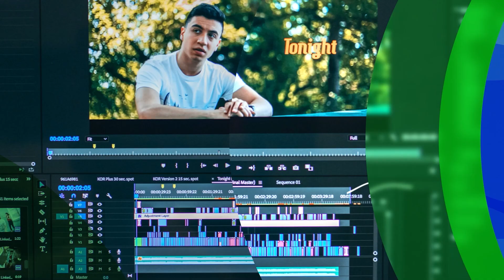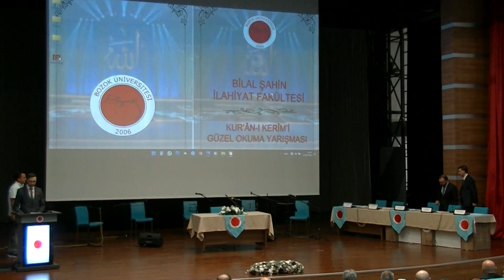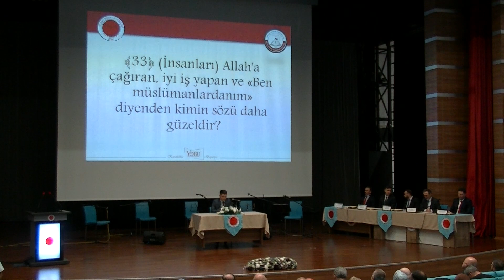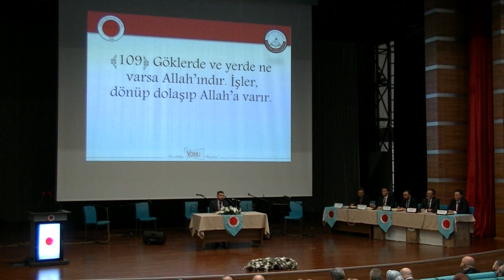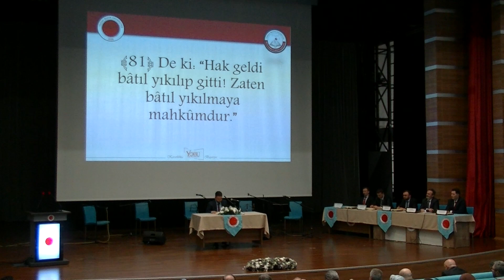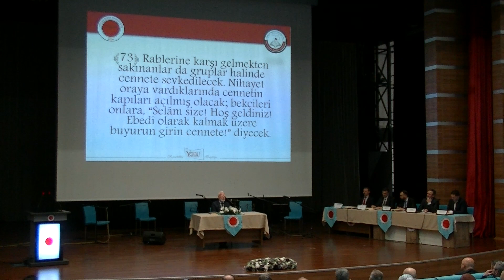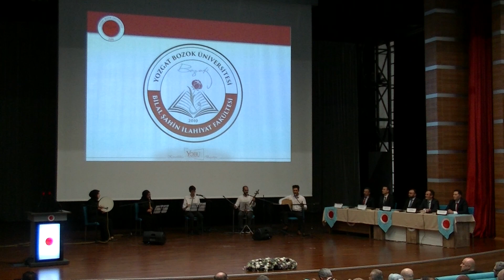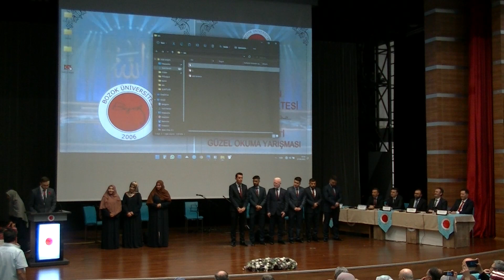KURÂN'I KERÎM'İ GÜZEL OKUMA YARIŞMASI